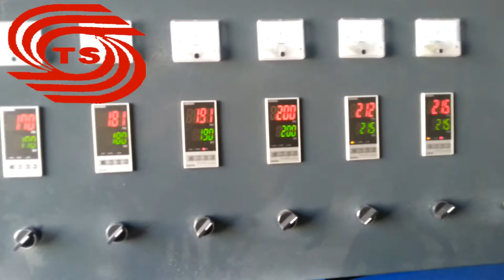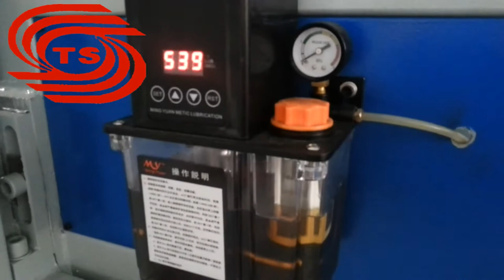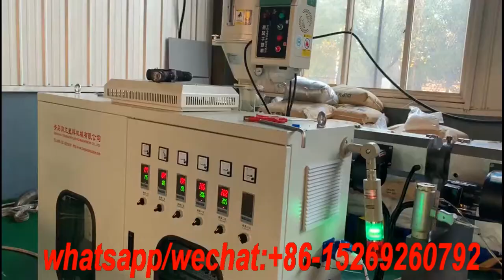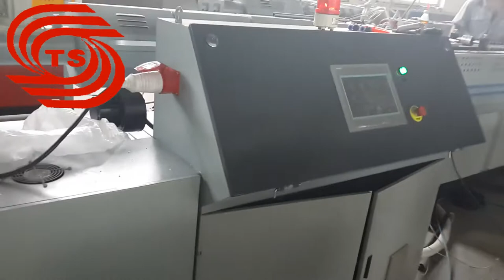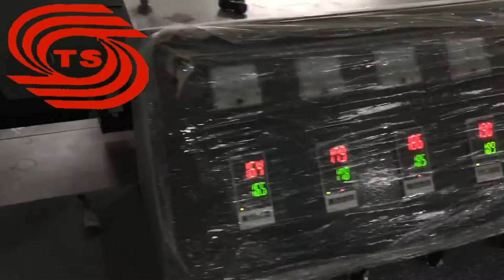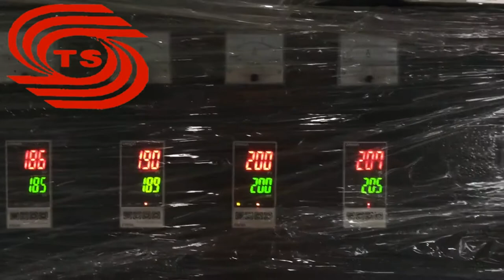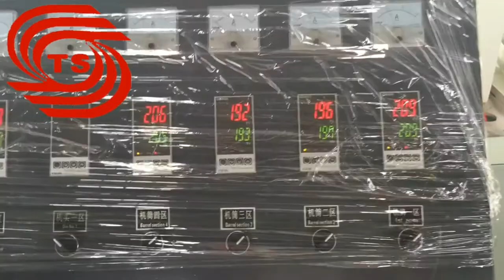single wall corrugated pipe machine manufacturer professional factory plastic pipe machine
single wall corrugated pipe machine,plastic pipe machine,plastic pipe extrusion machine,professional manufacturer,factory
The Single Wall Corrugated Pipe Machine can be used to produce corrugated pipes of PE, PP,EVA, PVC, PA continuously. Plastic single wall corrugated pipes have features of high temperature resistance, corrosion and abrasion resistance, high intensity and good flexibility,etc. They are widely used in fields of auto wire harness, electric thread-passing pipes, circuit of machine tool, protective of lamps and lantern wires, tubes of air conditioner and washing machine etc.
Plastic single wall corrugated pipes have features of high temperature resistance, corrosion and abrasion resiatance,high
intensity and good flexibility,etc.they are widely used in fields of auto wire harness, electric thread-passing pipes,circuit of
machine tool,protective pipes of lamps and lantern wires,tubes of air conditioner and washing machine,etc. Applications:plastic single wall corrugated pipe making machine can produce electrical thread-passing pipes,circuit of machine tool,protective pipe of lamps,water pipes in conditioner,washing machine, bathroom, etc.
Plastic corrugated pipe (PA, PE, PP), plastic corrugated pipe matching, product beautiful, light and durable, widely used in automotive wiring harness, electronic, mechanical wiring harness, and other fields, has replaced the original PVC and metal sheathing products, become a versatile harness sheathing products on the market.